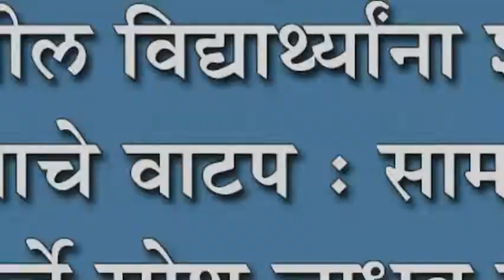मांगूर येथील विद्यार्थ्याना शैक्षणिक साहित्याचे वाटप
मांगूर येथील विद्यार्थ्याना शैक्षणिक साहित्याचे वाटप : सामाजिक कार्यकर्ते रमेश जाधव यांच्या वाढदिवसानिमित्त उपक्रम